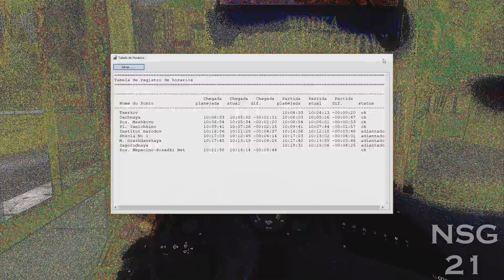🔴[OMSI 2] Comil Svelto 2000 MB of-1721 (+G27) - Paranapuan Transportes / mapa Moges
DESCRIÇÃO DESTE VÍDEO:

Trazendo ae o  Comil Svelto 2000, montado no chassi Mercedes-Benz of-1721, na skin da empresa Transportes Paranapuan lá do Rio de Janeiro-RJ, no mapa moges, no omsi 2.

Download do bus:

(SEM LINK DE DOWNLOAD)

Download da skin:(BY SKINS CARIOCAS)

(SKIN AINDA EM PROGRESSO)

Lukas Gameplays

Vitor Cruz

Arêdes

TRVC GAMER

VULGO OMSI

Lucas Pelloso

Thiago GamerX

Matrix Games

Magnus Lusor

PlayMarquin

GO Gameplays